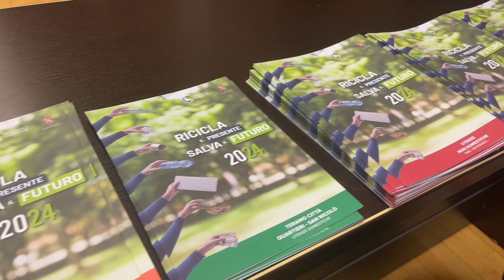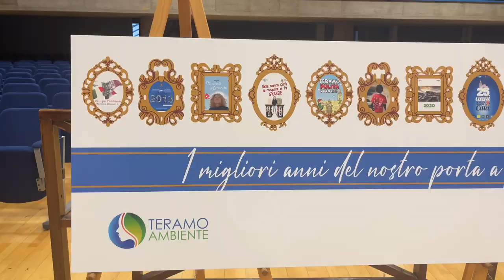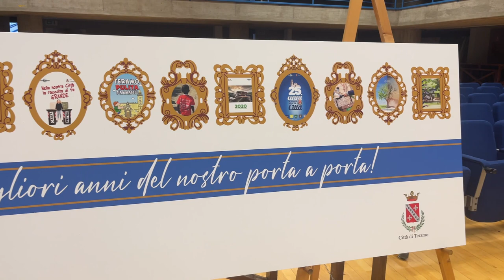A Teramo arrivano nel 2024 i mastelli digitali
La novità entro l'anno per aumentare ancora di più la percentuale di differenziata